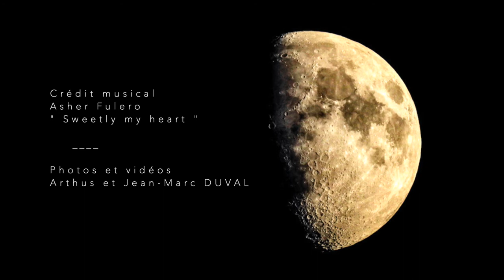LES AILES DU VERDON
Arthus mon petit fils nous amène dans les gorges du Verdon à la recherche des vautours. Petit interlude de 2 mn 30 pour nous évader. PARTAGER SANS MODERATION.